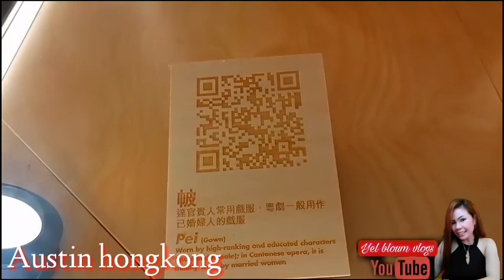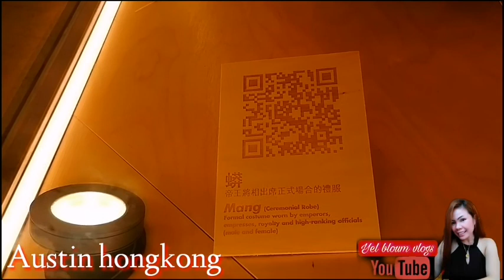Austin Hongkong 2021|yel bloum vlogs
Austin views|yel bloum vlogs